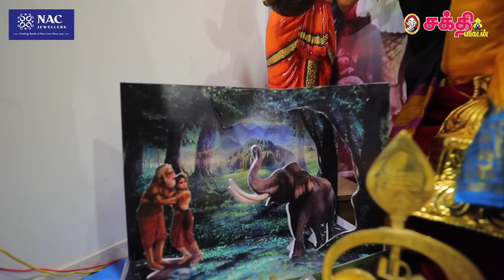தெய்வத் திருமணம் : பிரம்மாண்டமான கொலு with actress Nalini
கொலு, அல்லது கொலு கொளு, என்பது தென் இந்தியாவில் முக்கியமாக நடந்துகொள்ளும், நவராத்திரி காலத்தில் கொண்டாடப்படும் ஒரு மின்விளைவான மற்றும் மகிழ்ச்சியான திருவிழா. இந்த திருவிழா, படியுடன் அமைக்கப்பட்ட கோலாகலமான பொம்மைகள் மற்றும் பிள்ளைகள் கொண்ட ஒரு அலங்கரிக்கப்படும் காட்சி மூலம் காணப்படுகிறது.
பொதுவாக, கொலு காட்சியில் தெய்வங்களை, புராணக் கதைகளை மற்றும் கிராமம் வாழ்க்கையை பிரதிபலிக்கும் பொம்மைகள் மற்றும் காட்சிகள் உள்ளன. ஒவ்வொரு குடும்பமும் தனித்தனி காட்சிகளை அமைத்து, விசித்திரமான நிறங்கள் மற்றும் சூழ்நிலைகளை கொண்ட பொம்மைகளைப் பயன்படுத்தி தனது கலாச்சாரத்தையும் தனித்துவத்தையும் வெளிப்படுத்துகிறது.
கொலு என்பது சமூகத்திற்க்கான ஒரு முக்கியமான விழாவாகவும் உள்ளது. உறவினர்கள் மற்றும் நண்பர்கள் ஒருவருக்கொருவர் வீடுகளை மாறுபடுத்தி, கொலு காட்சிகளை பார்வையிடுவதற்கு, இனிப்புகளைப் பகிர்வதற்கு, மற்றும் கலாச்சார நிகழ்வுகளில் ஈடுபடுவதற்கு சந்திக்கிறார்கள்.
இந்த விழா, ஒவ்வொரு காட்சியும் ஒரு தனித்துவமான கதை கூறும் வகையில், கதை கூறுதல் மற்றும் மதிப்பு போதிக்கும் அம்சத்தை முன்னிலை இடுகிறது. கொலு இசை, நடனம், மற்றும் பக்தி கொண்டாடும் அனுபவங்களுடன் முடிக்கிறது, மகிழ்ச்சி, சிந்தனை, மற்றும் ஒருங்கிணைந்த வாழ்வுக்கான ஒரு காலமாக இருக்கிறது.

Host:
Camera 01:  Karthick N
Camera 02: Noor
Video co Ordinator : Vidya gayathri
Editor:  Senthil kumar
Video Producer: Shylapathy
Thumbnail Artist: Santhosh Charles
Channel Manager:  Kamali Kamaraj
Asst Channel Head: Hassan Hafeezh. K.M.